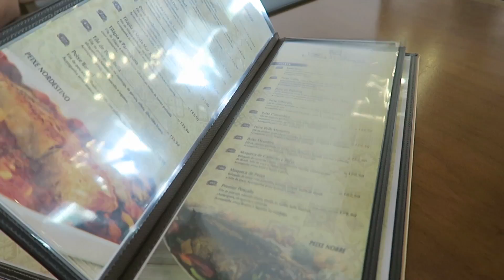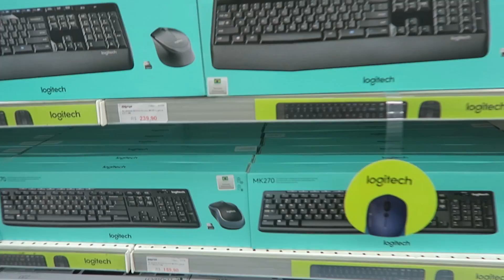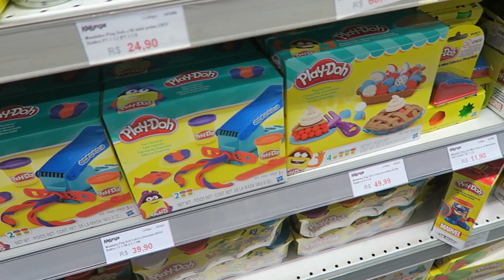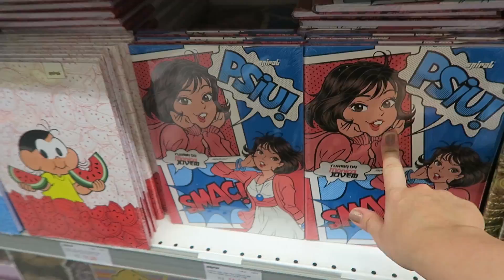QUERO BRINCAR DE MASSINHA | Vlog #26 | Lia Camargo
ME SEGUE!